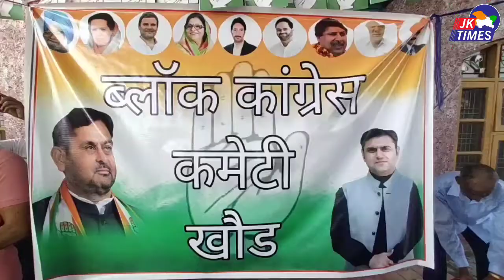ब्लॉक कांग्रेस कमेटी खौड़ की मासिक बैठक, नवनियुक्त ब्लॉक प्रधान प्रेम सिंह चिब का किया गया स्वागत।